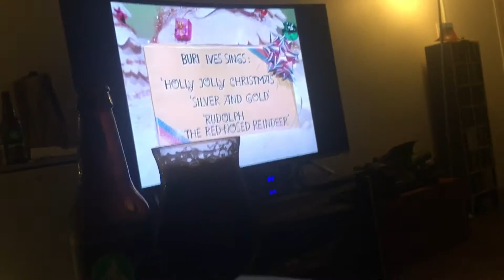Vlogmas 2017 - Day 15 | KAYLEECARMEL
Hey guys! Welcome to Vlogmas Day 15! 🎄🎅🏼 Let's get lit up like a Christmas tree! Enjoy!
Xo, Kaylee